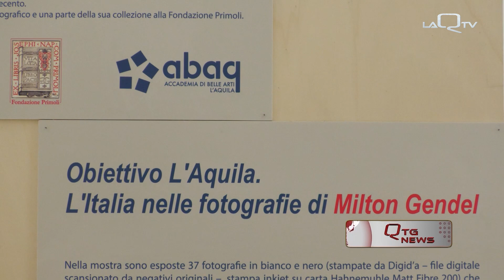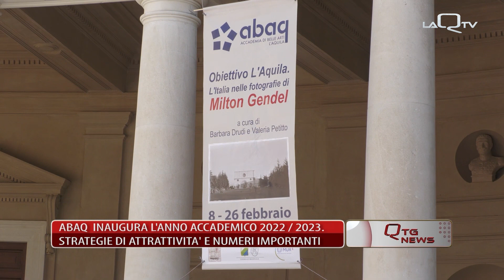ABAQ INAUGURA L ANNO ACCADEMICO 2022 2023 STRATEGIE DI ATTRATTIVITA E NUMERI IMPORTANTI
INAUGURAZIONE UFFICIALE DELL'ANNO ACCADEMICO 2022/2023 PER L'ACCADEMIA DI BELLE ARTI DELL'AQUILA.

CRESCONO LE MATRICOLE, RISULTATO DI UNA OFFERTA FORMATIVA DI LIVELLO E ATTRATTIVA.

ALLA CERIMONIA PRESENTE IL SOTTOSEGRETARIO DEL MUR AUGUSTA MONTARULI